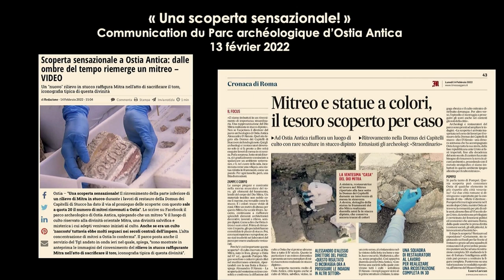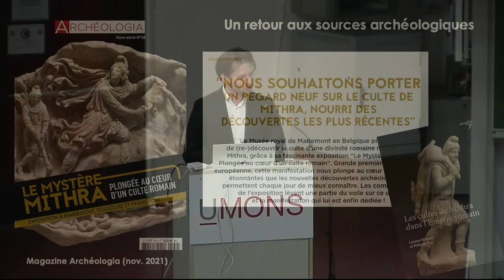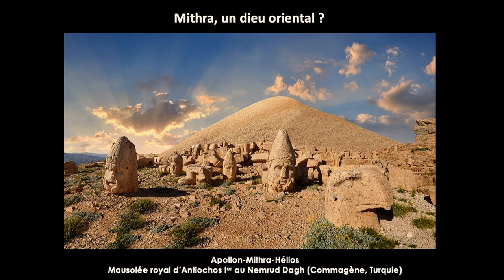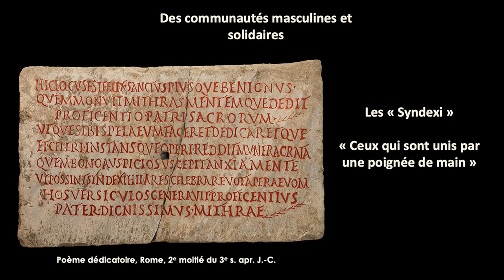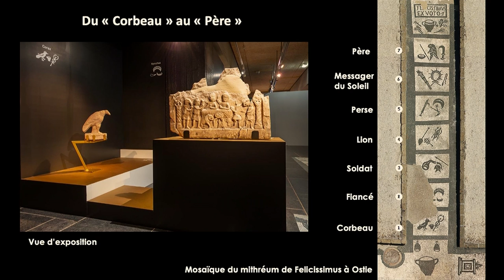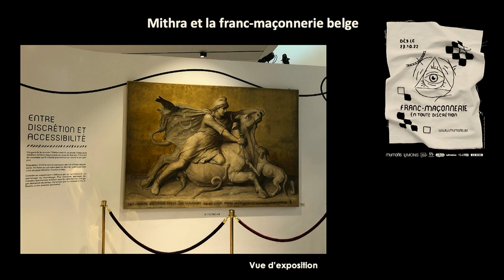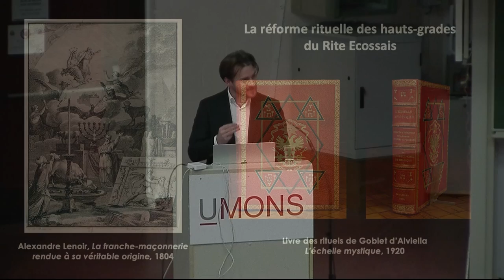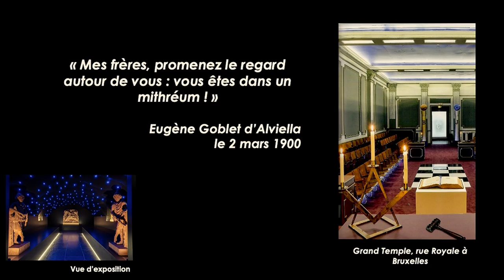Le culte romain de Mithra par Richard Veymiers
Le culte romain de Mithra. Entre réalités antiques et fantasmes contemporains ! Par Richard Veymiers, directeur du Domaine et Musée royal de Mariemont

Quiconque se passionne pour la Rome antique et la richesse de son paysage religieux croise à un moment donné la route de Mithra : un dieu original, qui se démarque de tous les autres et dont le nom éveille d’emblée un imaginaire touchant à l’Orient, aux légions romaines et à des cultes à mystères exclusifs et sanglants qui se seraient érigés en concurrents du christianisme naissant.

Directement issue des travaux des siècles derniers, cette image toujours très vivante dans nos sociétés contemporaines, notamment dans les milieux maçonniques belges, est progressivement déconstruite à la faveur de nouvelles fouilles archéologiques.

Mithra et son culte se révèlent aujourd’hui sous un nouveau jour et c’est ce que l’exposition itinérante « Le Mystère Mithra » se propose de faire découvrir à des publics variés à travers l’Europe.

Richard Veymiers est archéologue et historien de l’art. Professeur à l’Université de Liège dans la cadre d’une chaire dans le domaine de la valorisation du patrimoine culturel, il dirige depuis 2018 le Musée royal de Mariemont, un établissement scientifique et muséal de référence de la Fédération Wallonie-Bruxelles.